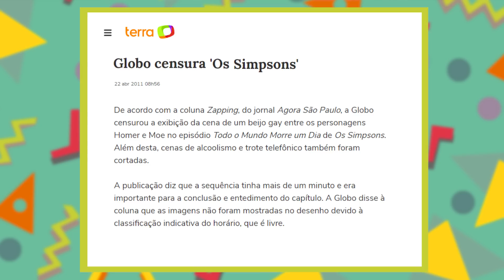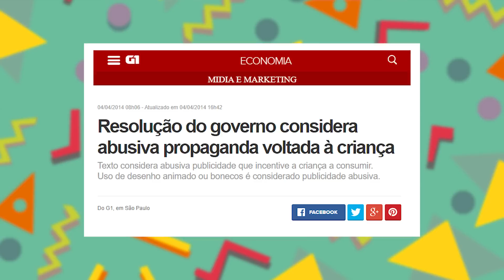7 VERDADES NÃO CONTADAS SOBRE A TV GLOBINHO!